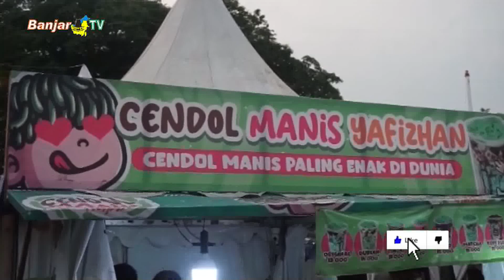FESTIVAL CINTA KABUPATEN BANJAR RESMI DIBUKA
Pemerintah Kabupaten Banjar menggelar festival cinta Kabupaten Banjar, di RTH Alun Alun Ratu Zalecha Martapura, selasa sore. Festival dibuka oleh Bupati Banjar diwakili oleh Asisten Perekonomian dan Pembangunan, Ikhwansyah, serta turut dihadiri Ketua TP PKK Kabupaten Banjar, Nurgita Tiyas.